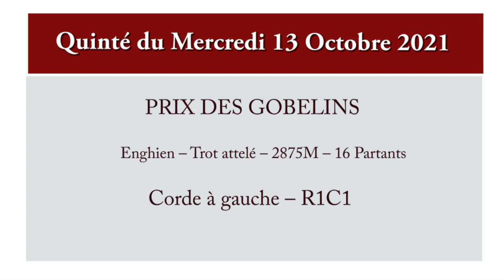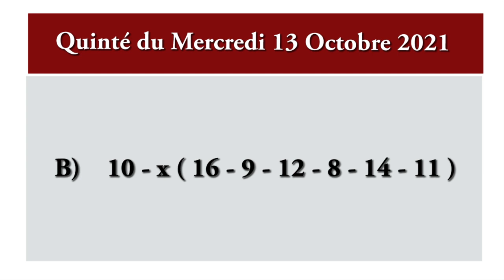pronostic quinté de demain mercredi 13 octobre 2021 -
pronostic pmu quinté de demain mercredi 13 octobre 2021 Enghien. Une course qui aura lieu sur l’hippodrome de Enghien 2875 mètres, Trot attelé, Corde à gauche.

Pour juments de 7 à 10 ans inclus, n'ayant pas gagné 252.000. - Recul de 25 m. à 130.000. pronostic pmu quinté+

gros tocards,
Quinté bases,
simple gagnant placé,
la surprise,
quarté, quinté,
multi en 7,
2 sur 4,